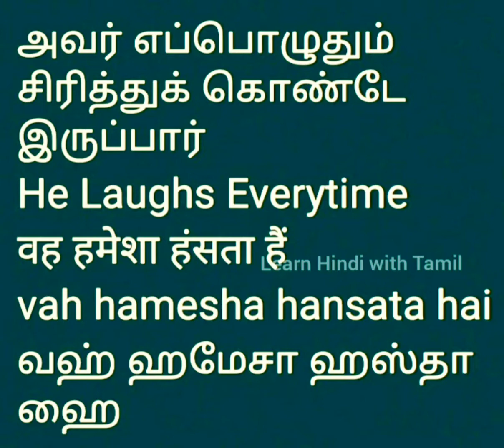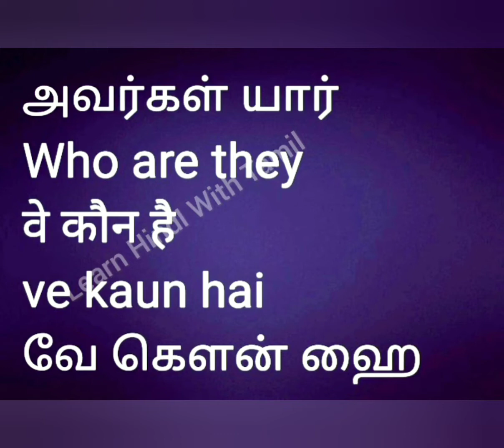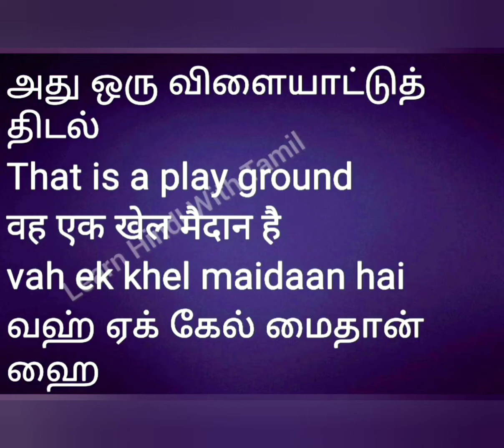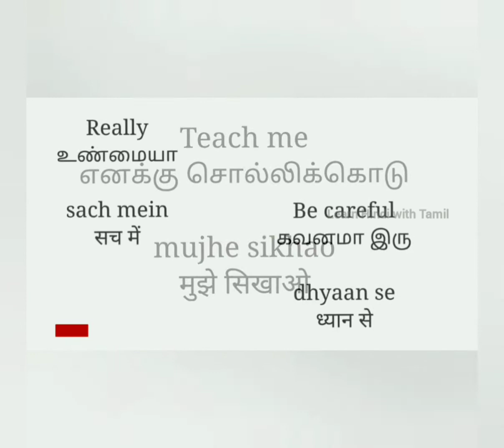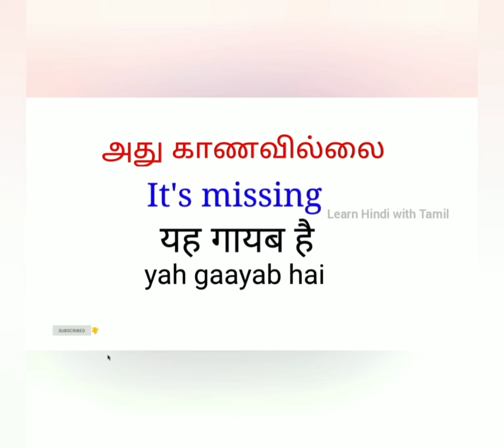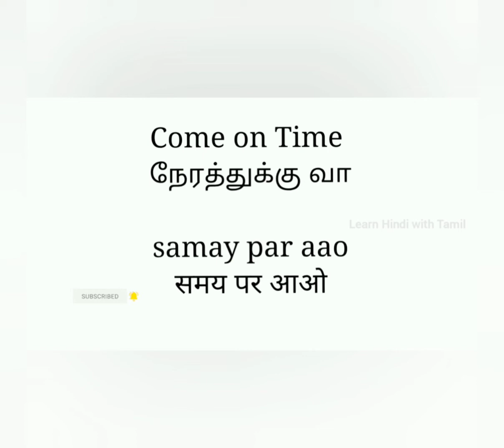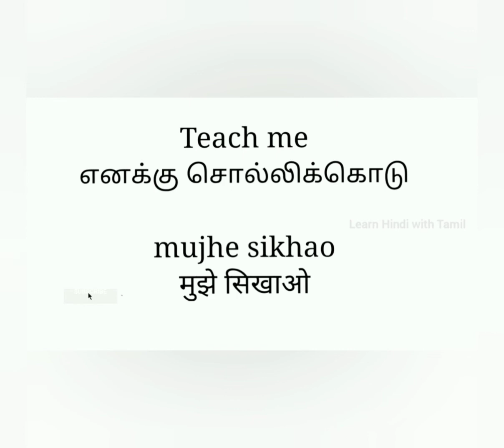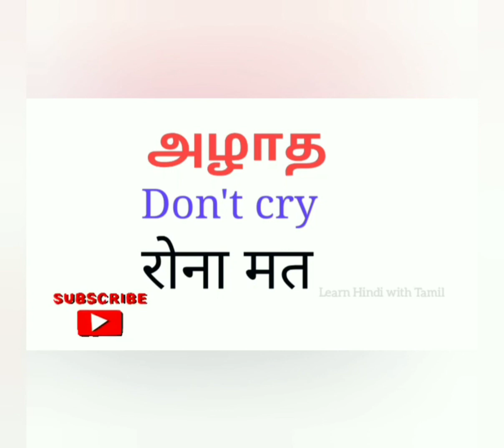1 Hour Spoken Hindi Through Tamil | 200 Hundred Hindi Sentences | Learn Hindi Through Tamil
Hi Friends. vanakkam,,,, namaste🙏

வணக்கம் 🙏

       சில தமிழ் வாக்கியங்களை இந்தியில் எப்படிச் சொல்வது என்பதை இந்தக் காணொளியில் காணலாம். இதிலுள்ள   வாக்கியங்கள் நமது அன்றாட உரையாடலில் இருந்து எடுக்கப்பட்டவை.  எனவே நீங்கள் பேசும் இந்தியை மேம்படுத்த அவை மிகவும் உதவியாக இருக்கும்.  தமிழ் மூலம் ஹிந்தி கற்க இதுவே சிறந்த வழிகளில் ஒன்றாகும்.

          இந்த வாக்கியங்களைப் பயிற்சி செய்வதன் மூலம் உங்கள் பேசும் இந்தி திறனை எளிதாக வளர்த்துக் கொள்ளலாம்.  ஏதேனும் தமிழ் வாக்கியங்கள்/ வார்த்தைகள் இந்தியில் எப்படிச் சொல்வது என்று நீங்கள் விரும்பினால், நீங்கள் பொதுவான பிரிவில்(comment section) இடுகையிடலாம்.

       இந்தி கற்பதில் உங்களுக்கு ஏதேனும் சந்தேகம் இருந்தால், உங்கள் கேள்விகளை பதிவிடலாம் (commentsection).விரைவில் பதிலளிக்கப்படும்.

     உங்களுக்கு ஏதேனும் சந்தேகங்கள் இருந்தால், அவற்றை பொதுவான (comment section)பிரிவில் இடுகையிடலாம்.

       This video is on spoken in the for beginners. we will show you how to say some Tamil sentences in Hindi. the sentences have been taken from our day to day conversation. so they will be of much helpful to improve your spoken Hindi. this is this is one of the best ways to learn Hindi through Tamil.

         you can easily develop your spoken Hindi skill by practicing this sentences. if you want how to say it in Hindi for any Tamil sentences/ expression you can post in the common section. you will now the right way of saying it in Hindi.

      if you have any doubts regarding learning Hindi you can post your questions they will be answered as soon as possible.

    if you have any doubts suggestion you can post them in the common section.

spokenhindi
small Hindi sentences through Tamil
Short Hindi sentences through Tamil
learn Hindi
spoken Hindi
Hindi sentences for beginners
Hindi through Tamil translation
Hindi sentences with Tamil meaning
learn Hindi quickly with Tamil meaning
how to learn Hindi through Tamil in easy way
short sentences in Hindi with Tamil
daily Used Sentences in Hindi with Tamil meaning
talk Hindi in Tamil
speak Hindi in Tamil